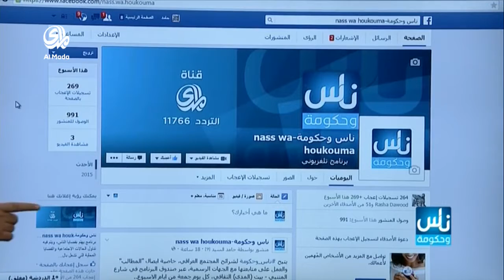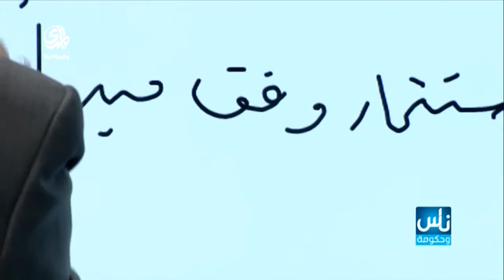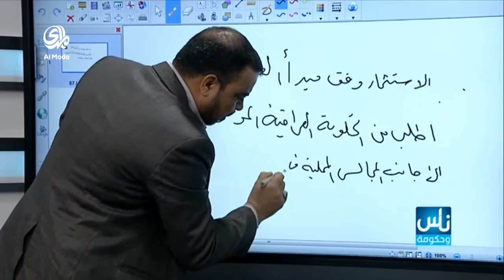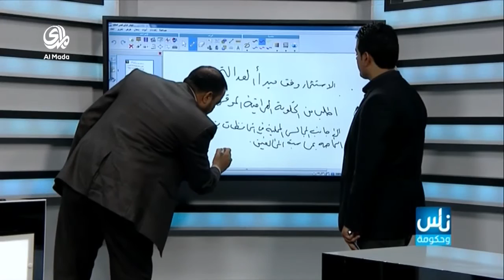ناس وحكومة (7/5/2015)